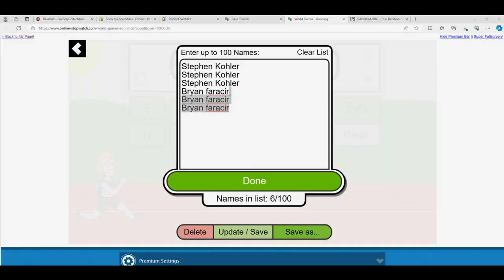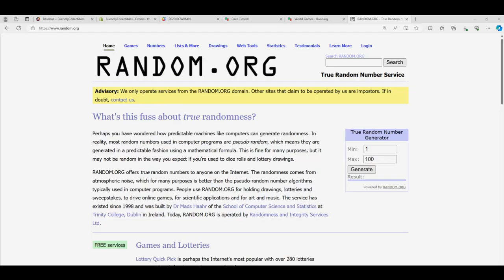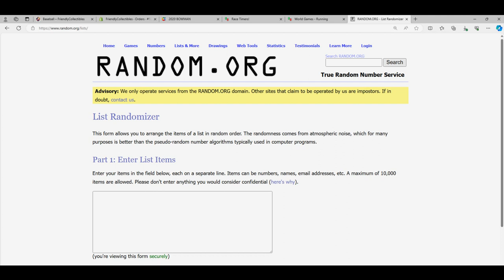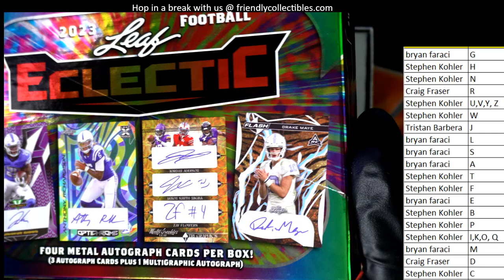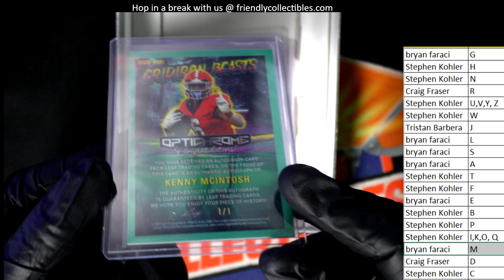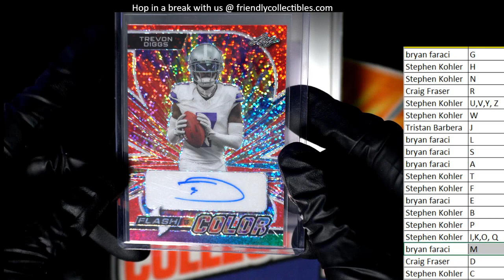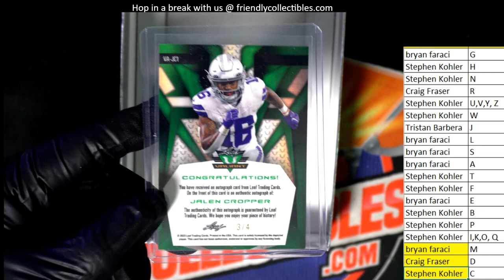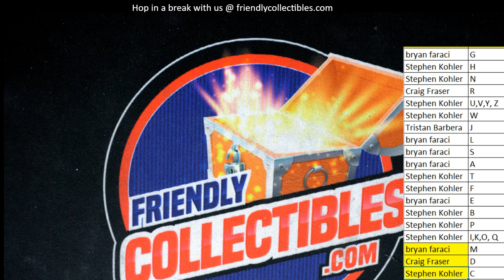2023 LEAF ECLECTIC FOOTBALL ID 23ECLECTIC102